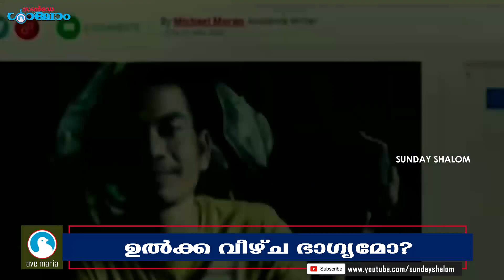ഉല്ക്ക വീഴ്ച ഭാഗ്യമോ? | Sunday Shalom | Ave Maria